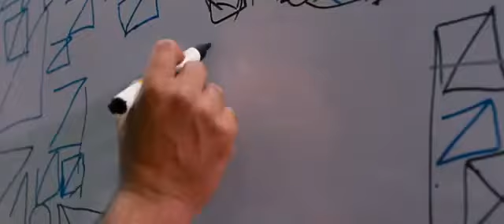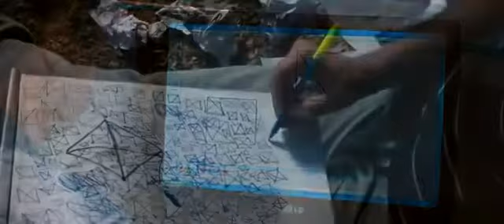Break the rules for a while